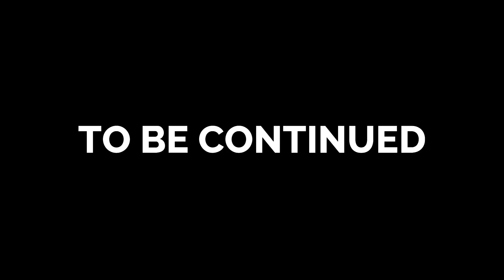STUCK IN LOW ELO? | Valorant Tutorial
Ito nga pala ang mga pwede niyong gawin, para umangat sa Rank up to Radiant. Enjoy the Video!